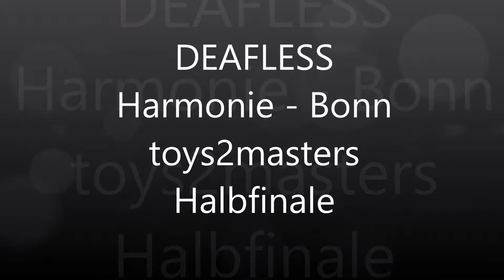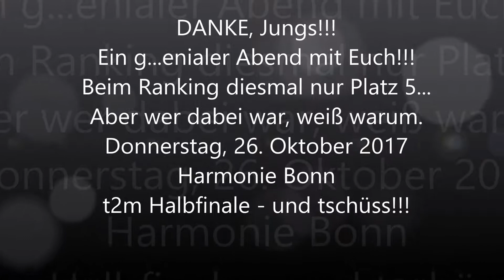Deafless Harmonie Bonn